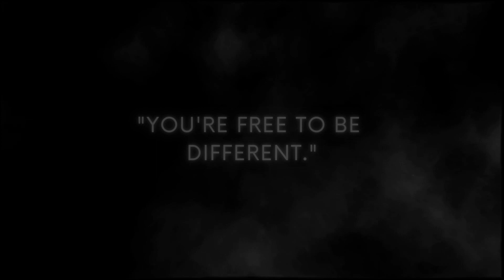Artur Sadowy ,Wygrany filmik z moim audio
Po wynikach ten mój projekt dźwiękowy do tego krótkiego filmiku został wytypowany jako numer jeden więc ,:)